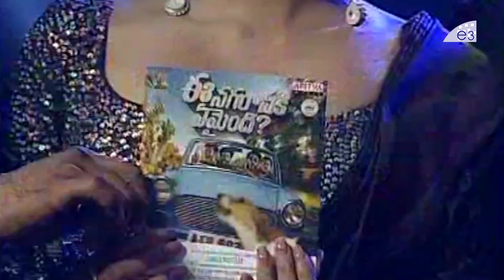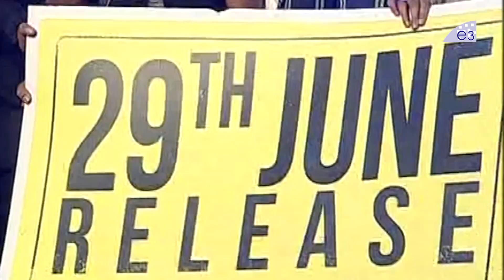Ee Nagaraniki Emaindi Movie Pre Release Event | Tharun Bhascker | Rana | E3 Talkies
Watch Ee Nagaraniki Emaindi Movie Pre Release Event, Tharun Bhascker, Rana